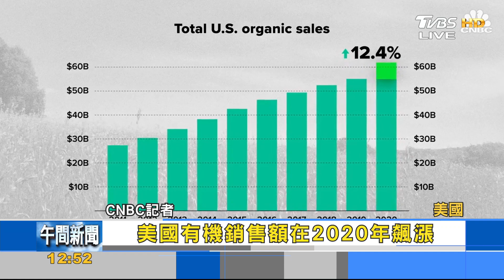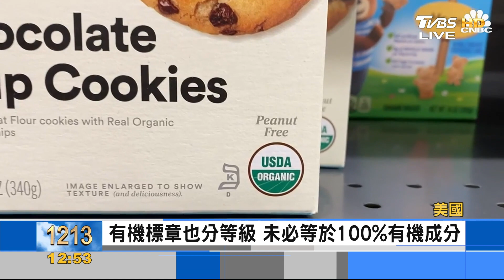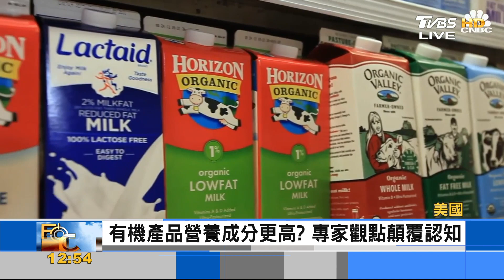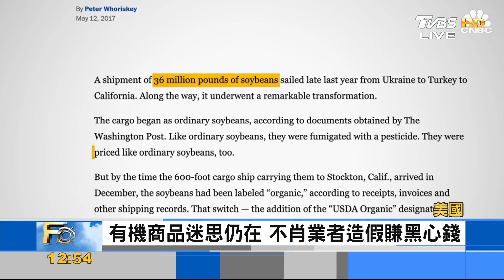有機產品健康又安全? 專家跟你想的不一樣｜黃星樺｜FOCUS午間新聞 20211006